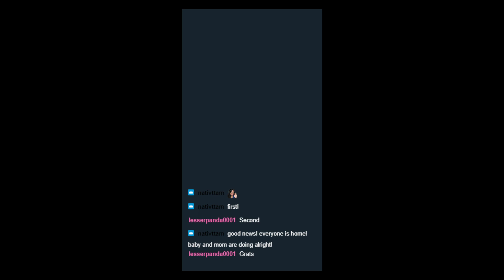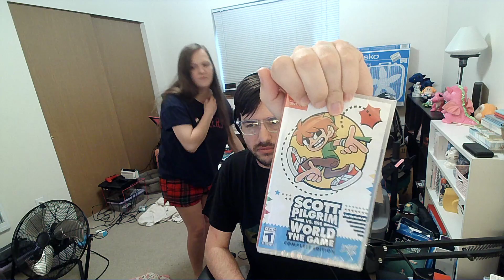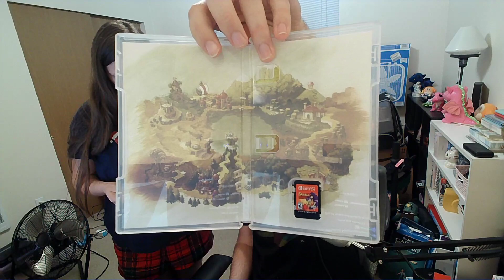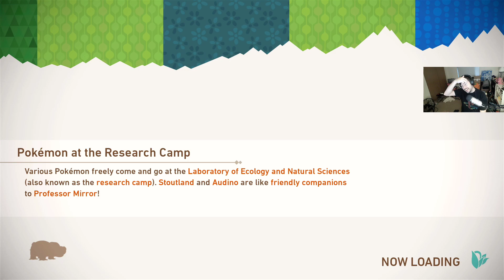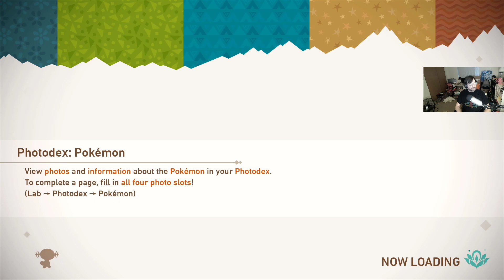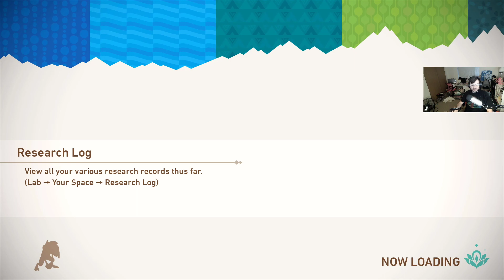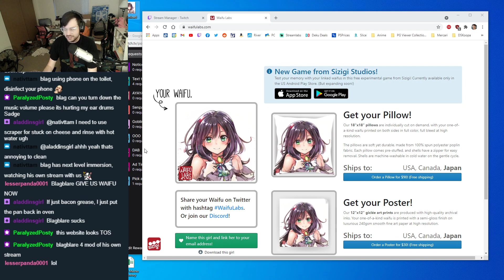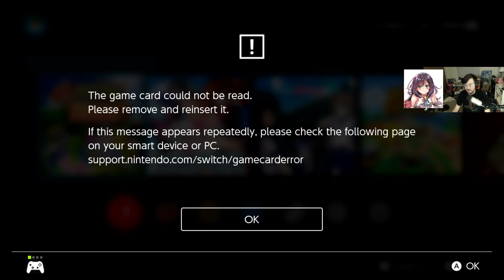Just Woke Up - Night #79 - 05/20/2021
Uploading VODs from previous streams! There are over 200 streams queued up and will be uploaded along the way.